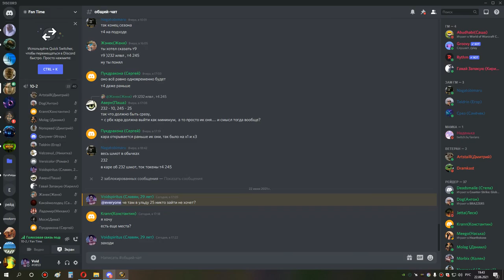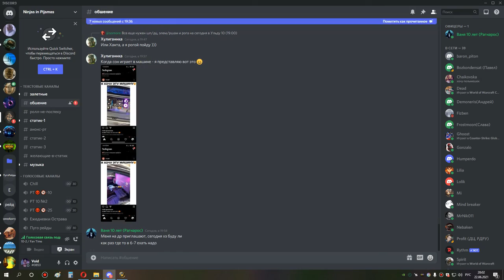3я часть ульда 25 по кд шп 22 06 21